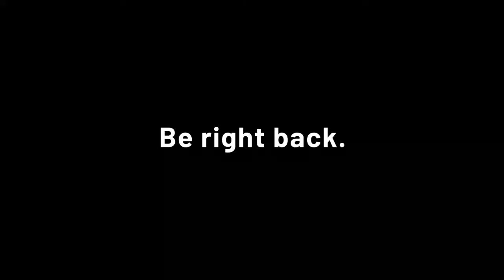Project Athena Community Meeting 1/18/2020